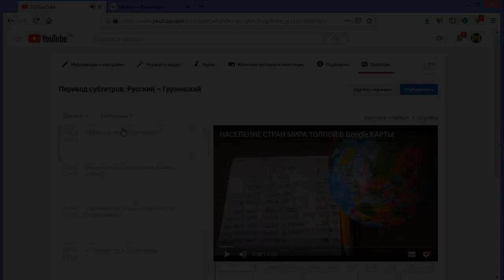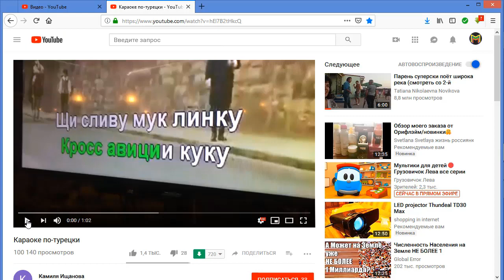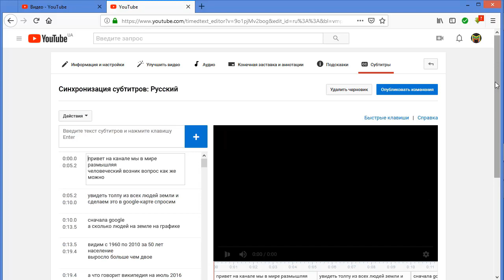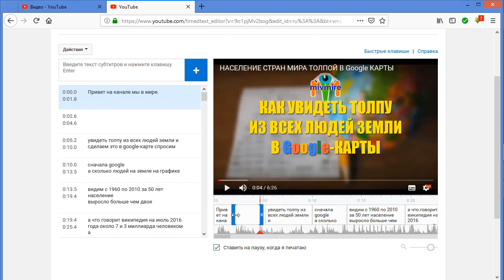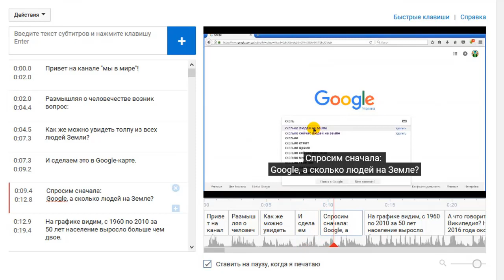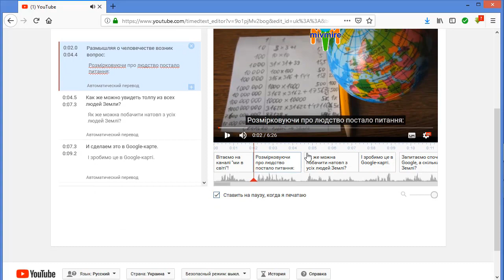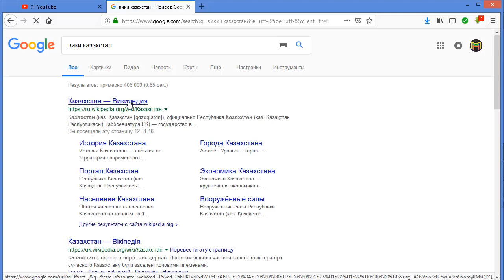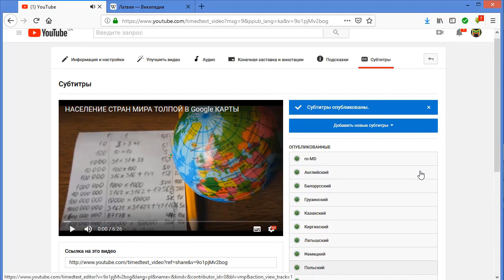КАК СДЕЛАТЬ СУБТИТРЫ НА РАЗНЫХ ЯЗЫКАХ / HOW TO MAKE SUBTITLES IN DIFFERENT LANGUAGES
Автоматическое и простое создание субтитров даже на языках которых вы не знаете.

Automatic and easy creation of subtitles even in languages you don't know.

Автоматичне і просте створення субтитрів навіть на мовах яких ви не знаєте.